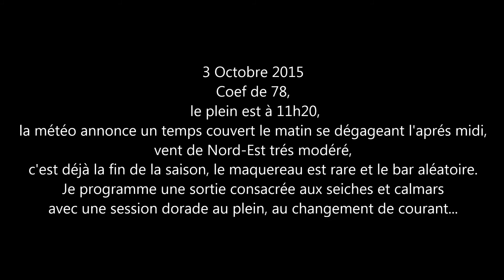seiches, calamars et dorades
Pêche en mer en bateau : eging seiche et calmar avec un entracte à la dorade grise.